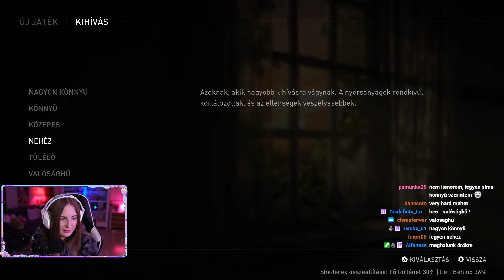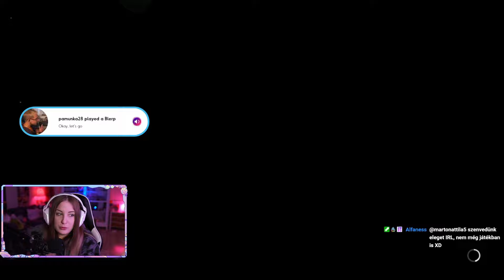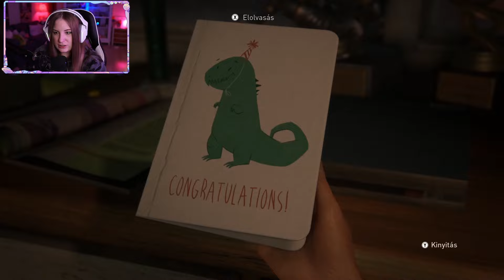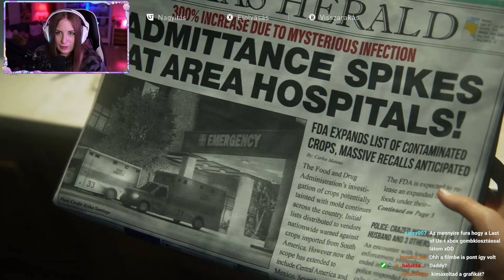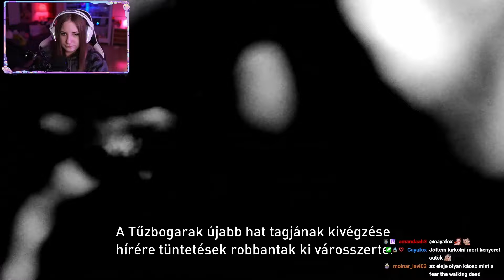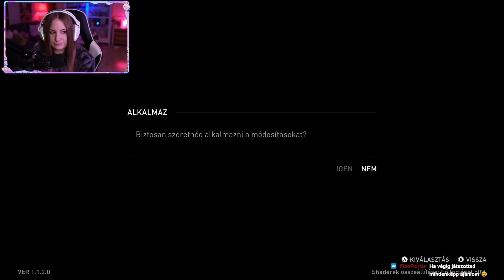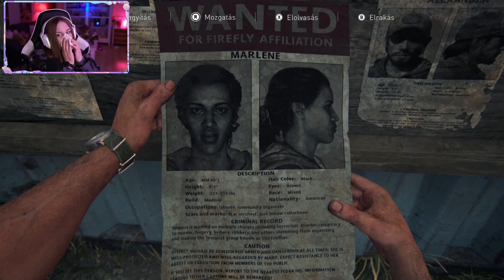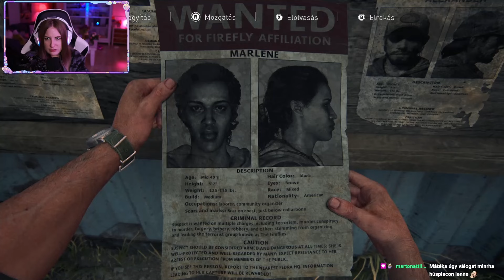Már most sírunk??!😭 | The Last of Us #1